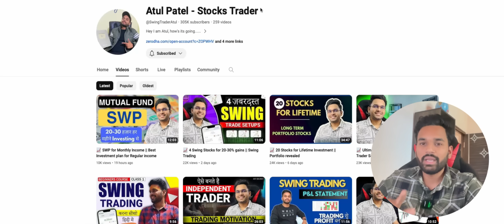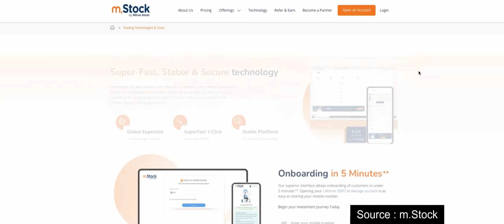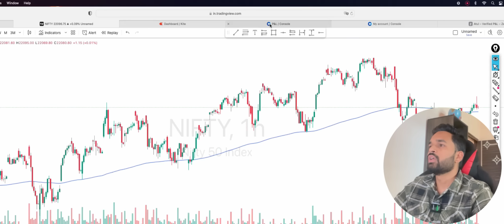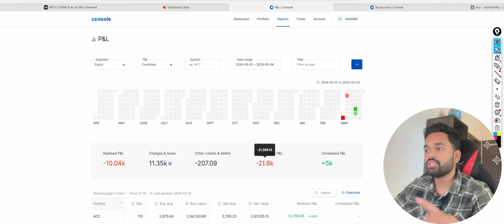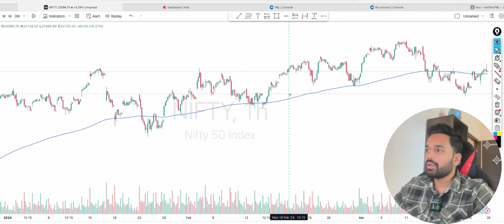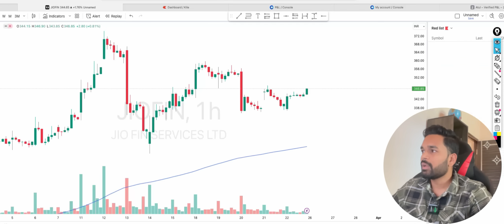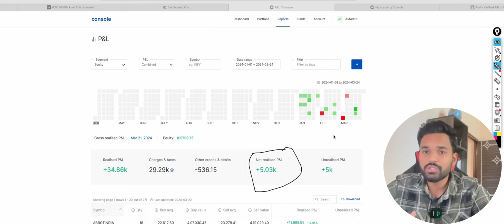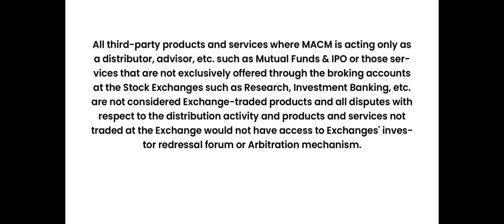📈2024 Swing Trading Verified PnL || Hard days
ZERO Brokerage Demat and Trading Account across all segments including Intraday, FnO, Delivery, IPO, Mutual Fund, ETF's